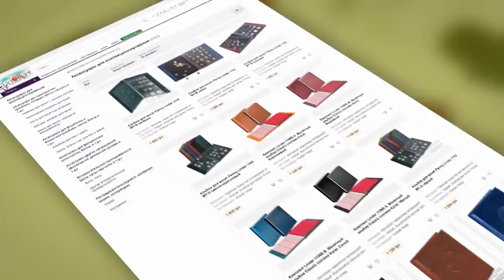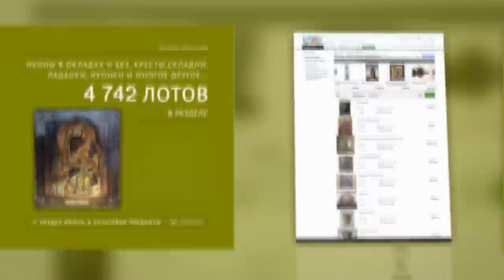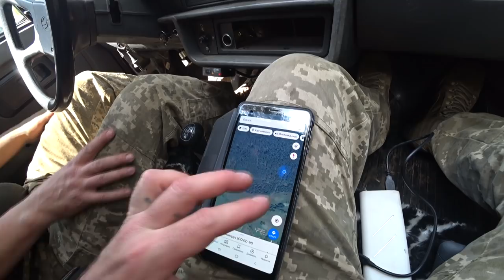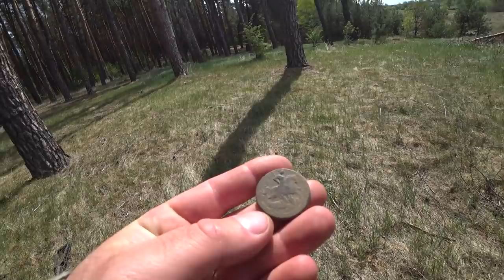Копоизоляция. Нашел череп. В поисках золота UA!